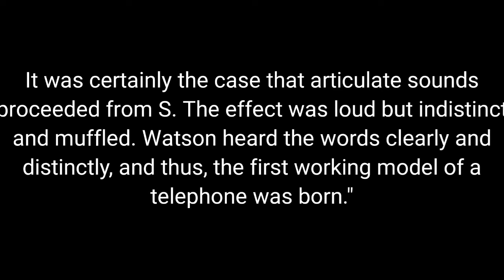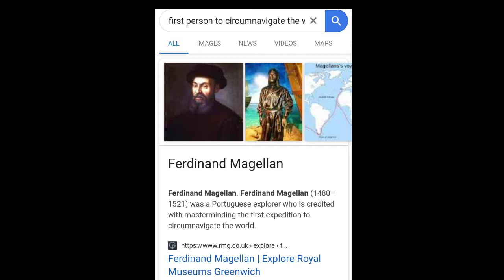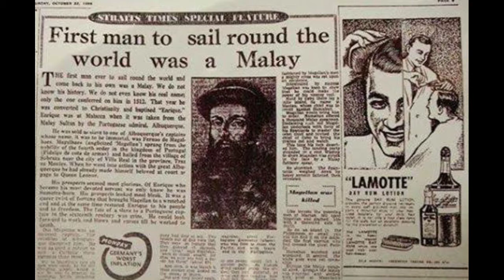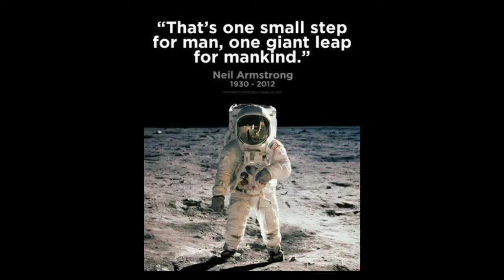4 Firsts in history | The last one is definitely the one that I want!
Hi, everyone!

Im planning to keep on putting out knowledge videos like this moving forward and I would really love to see your feedback on the comment section.

Thanks much and stay safe!